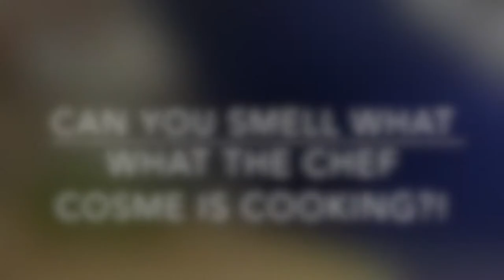Can you smell what the Chef Cosme is cooking?!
A new menu is in the making for our restaurant Delicias. The Puerto Rican cuisine is about to have an even more delicious kick to it!